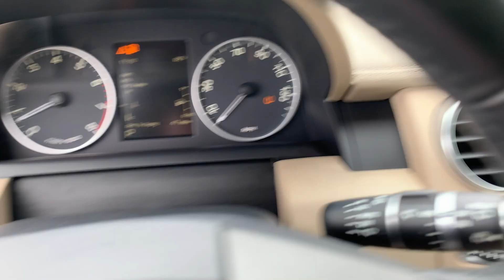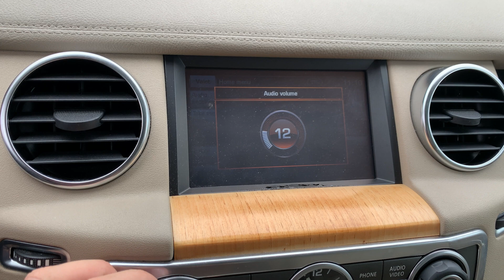Ipanema Sand 2012 Land Rover LR4 Walk Around and Suspension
2012 Land Rover LR4 (Gold) - 599072